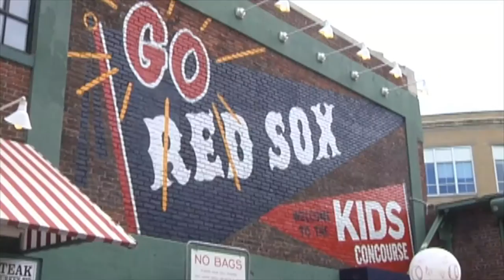Boch Center Grand Opening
In the Theatre District's Wang Center, Mayor Walsh joins Josiah Spaulding, CEO of the Citi Performing Arts Center (including the Wang and Shubert Theatres), and Ernie Boch Jr., of Boch Enterprises for exciting news. As of November 1, 2016, a multiyear naming sponsorship will retitle the organization, The Boch Center.